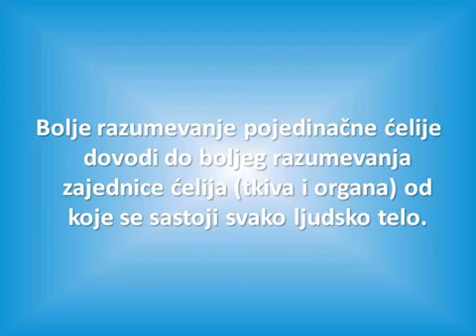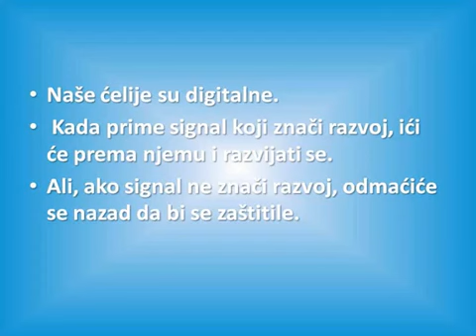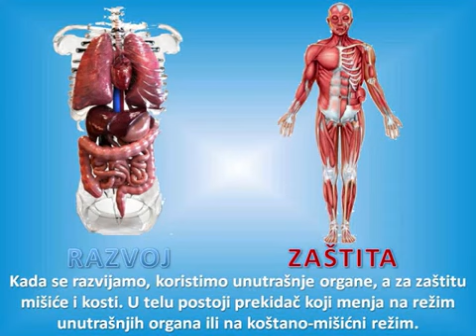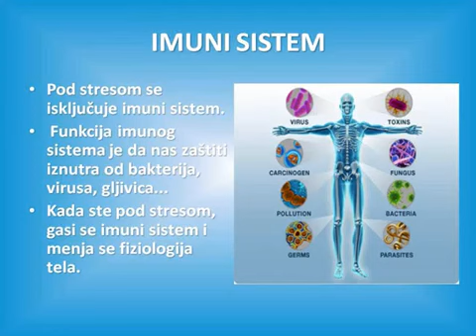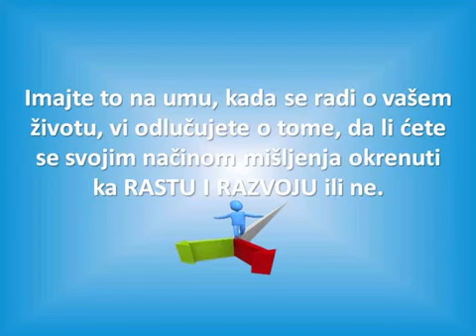Odgovor ljudske ćelije na okruženje ljubavi ili straha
Video koji je inspirisan radom naučnika i molekuralnog biologa dr. Bruce Liptona za čija sam predavanja i ja lično plaćao prevode!

    Образовање
    Лиценца